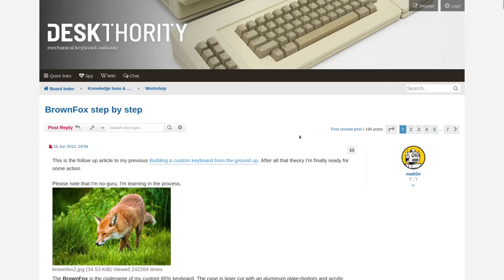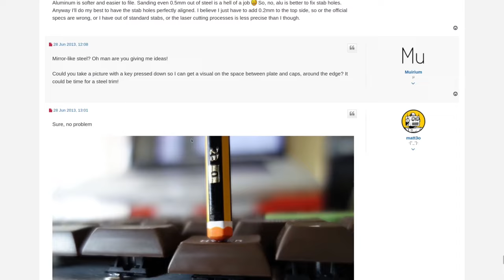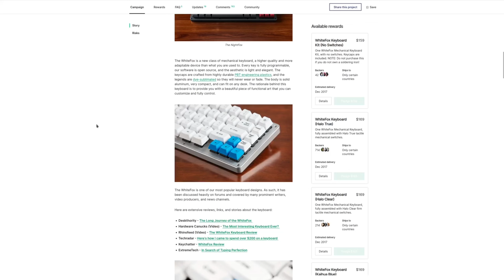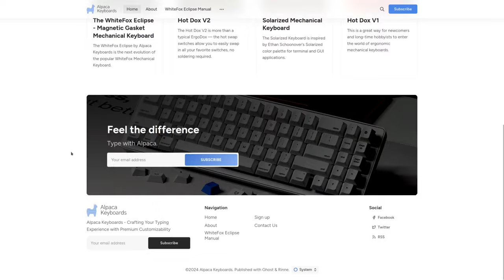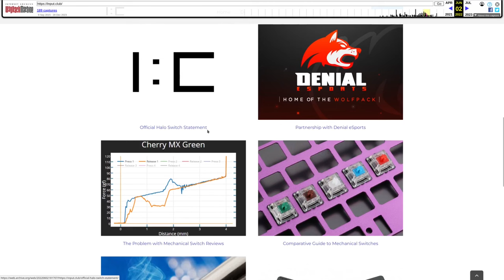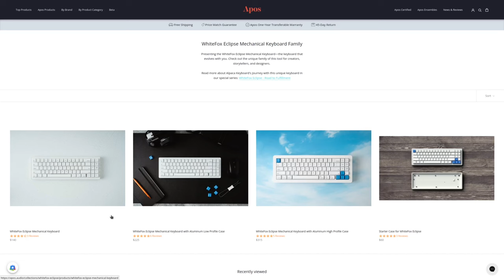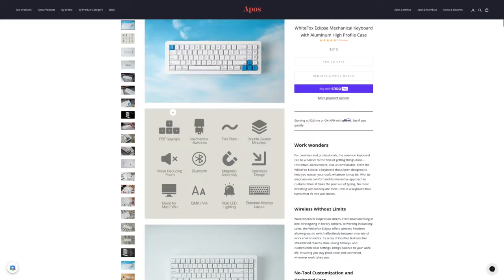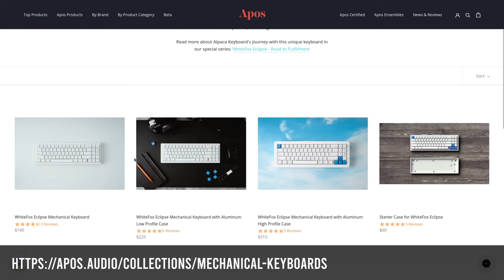WhiteFox Eclipse High Profile review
Alpaca Keyboards/Apos finally sent me a final WhiteFox Eclipse... it won't be hardcore but...

UPDATE: Kunal just told me that Alpaca Keyboards didn't merge with Apos, I guess they only use them for the marketplace/logistic etc...